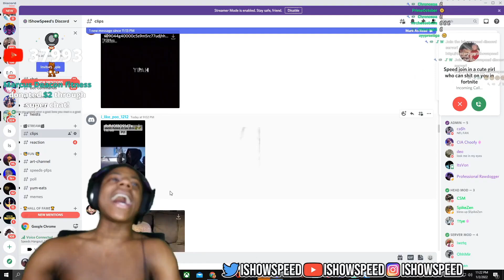IShowSpeed Reacts To Best Flows In UK Rap